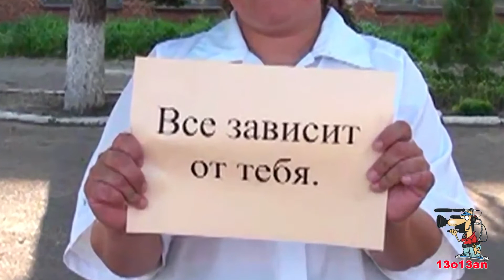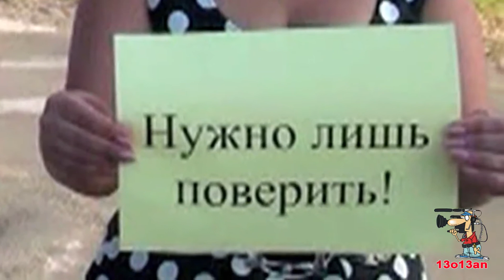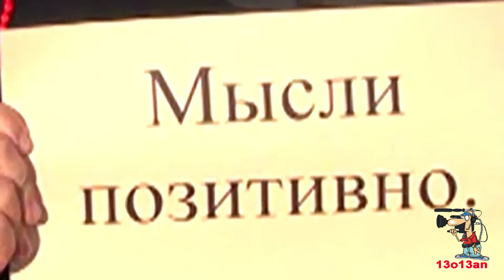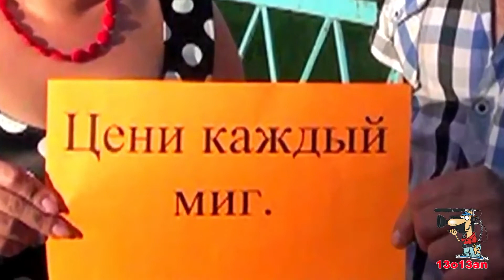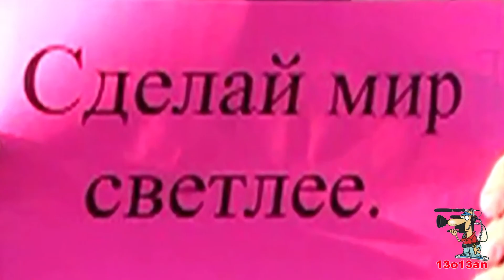Пожелания Parents' wishes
Видео для выпускного